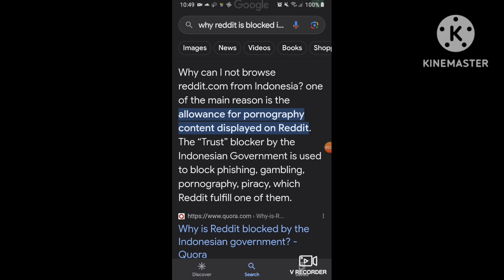Why i can't access Reddit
And that's why i cannot access the app